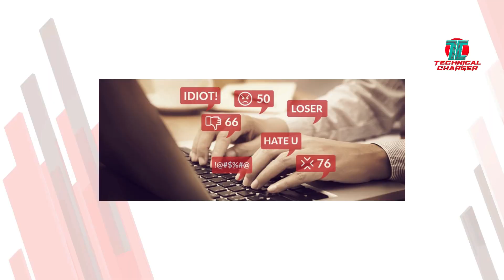Jio 5G in Gujarat, Vivo Y02, Lava Blaze NXT launched, Twitter Verification Tick, Noise Air buds2 tws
Tech Bulletin Episode 703
Jio 5G launched in 33 districts in Gujarat state.
Apple may use solid state buttons in iphone 15 series.
Lava launched blaze nxt smartphone with Helio G37.
Noise Air Buds 2 launched in India under 1799 Rs.
Twitter give colourful verification tick after 2 Dec.
EU says, all social platforms fail to reduce hate speech.
Vivo Y02 design render leaked.